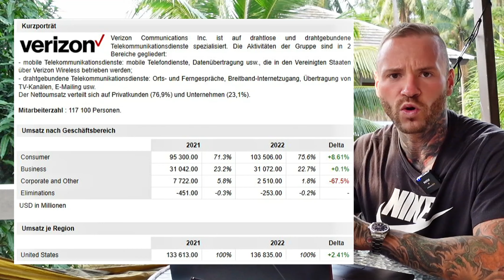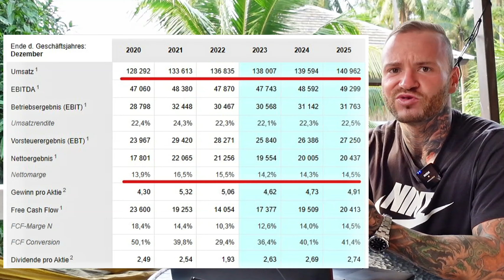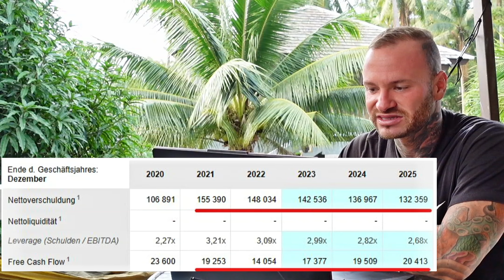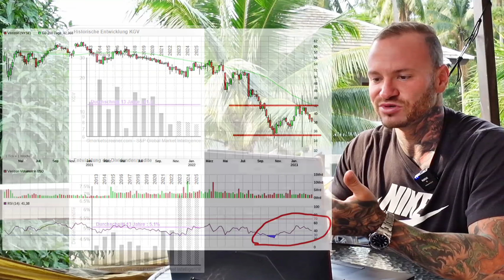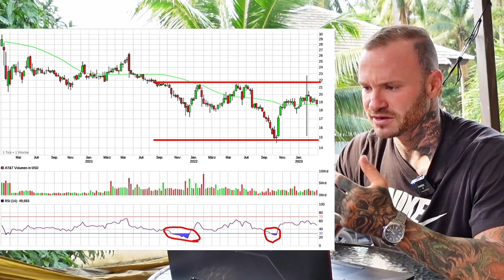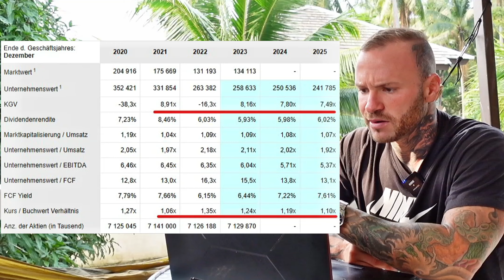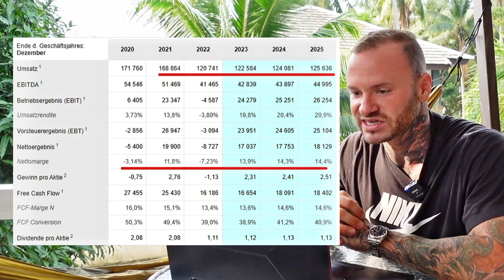Bis 7% Dividenden Rendite (Ich kaufe)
👉Dein Bonus👈
►1xGratisaktie bis zu 140€ Bonus

Dein